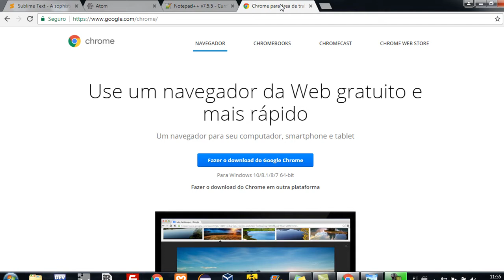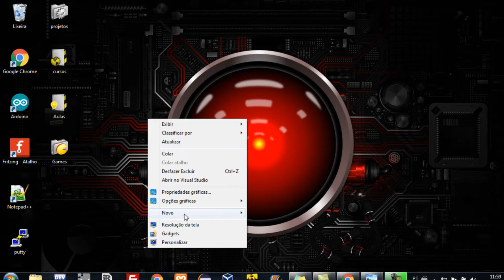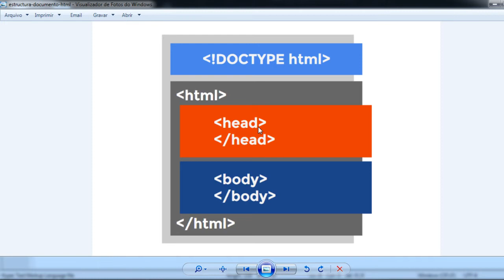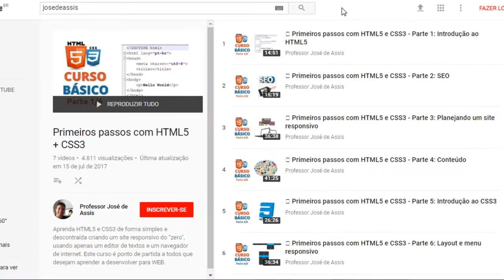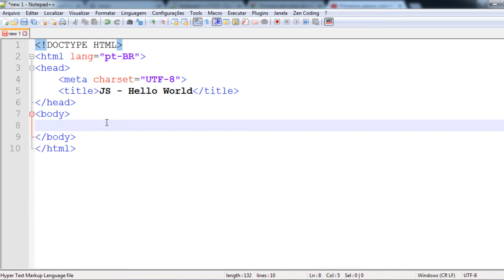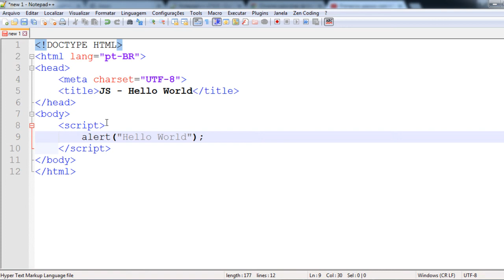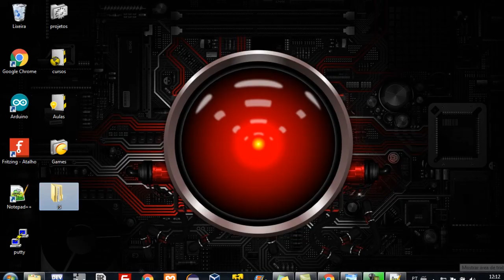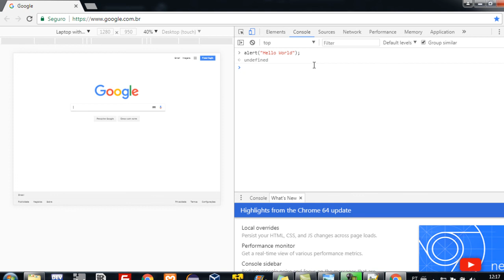🙂 Curso de JavaScript para iniciantes: Primeiros passos - Hello World JavaScript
Nesta aula você irá escrever o seu primeiro código em JavaScript.